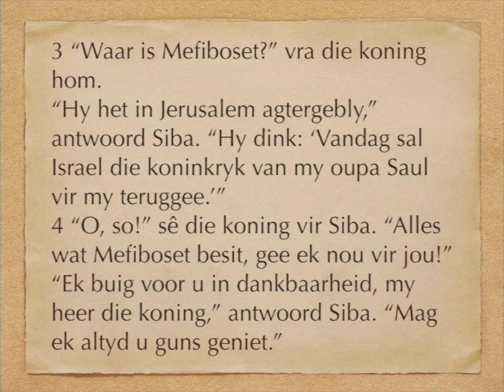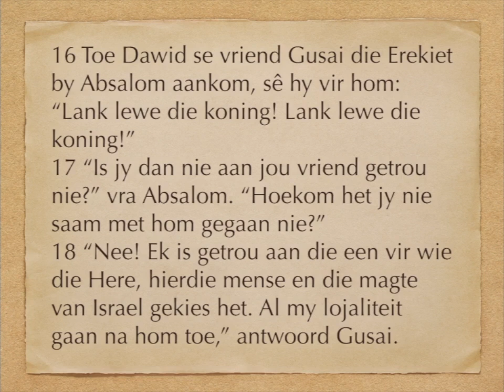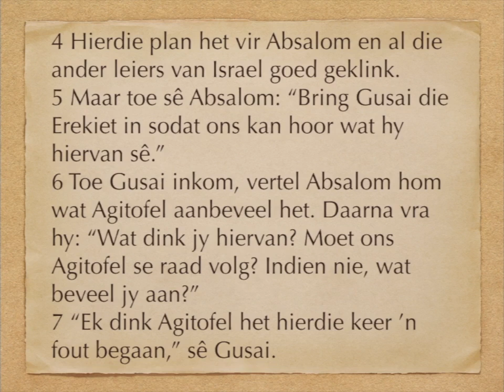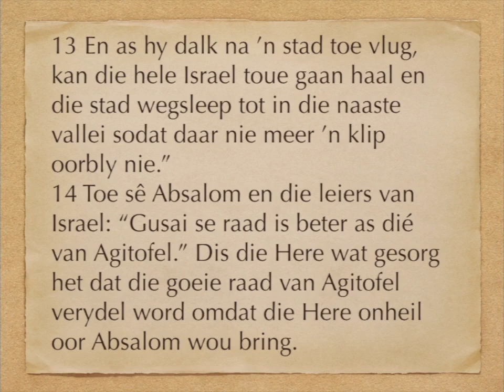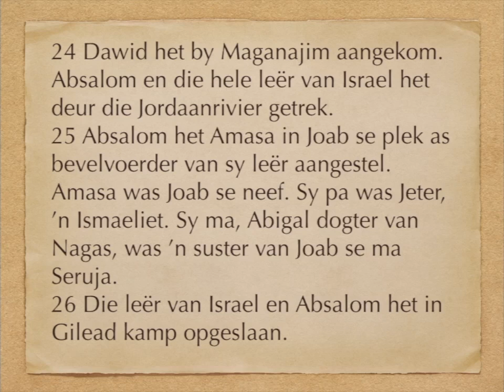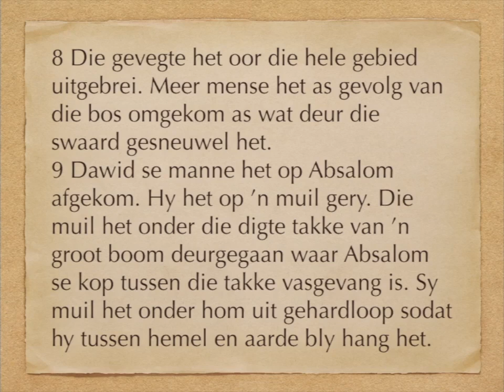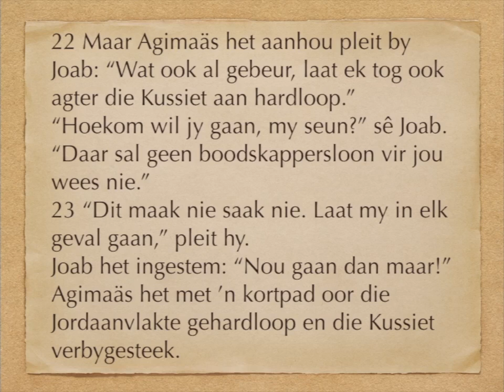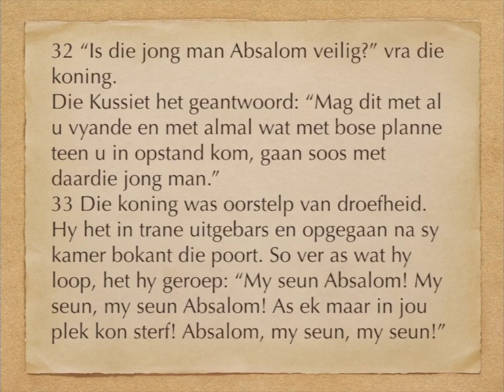2 Samuel 16 - 18